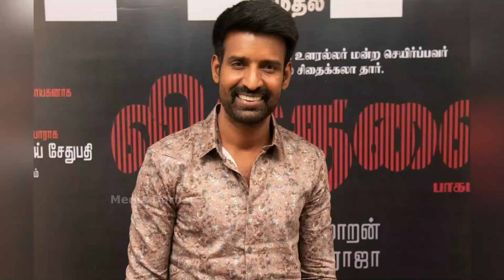சூரி என் அண்ணன் மாறி, SK-வை வெளுக்கும் இமான் ரசிகர்கள் | Garudan | Soori | Sivakarthikeyan